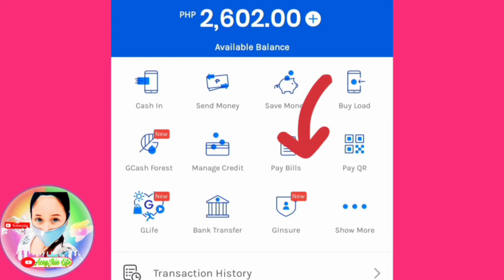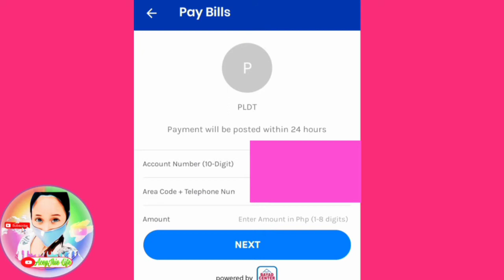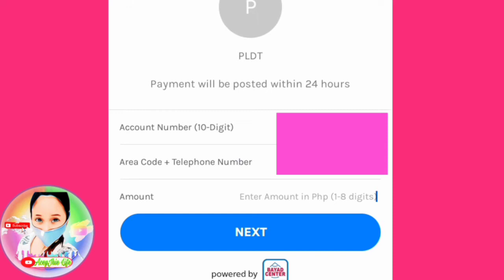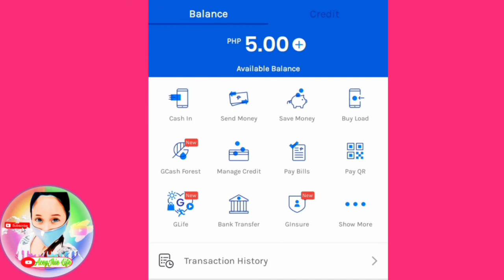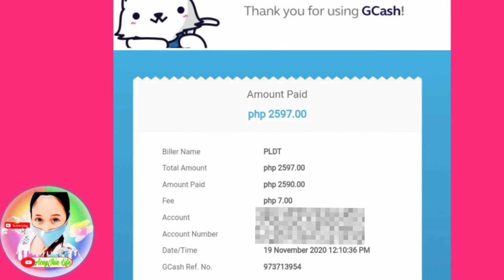Paano Magbayad ng PLDT HOME FIBR INTERNET BILLS gamit ang GCASH/Less Hassle to Pay your Bills